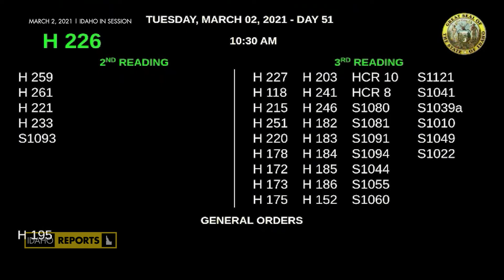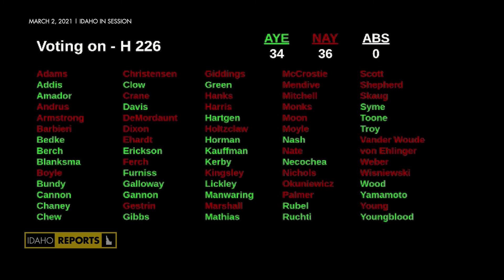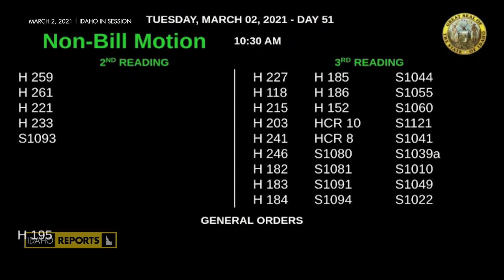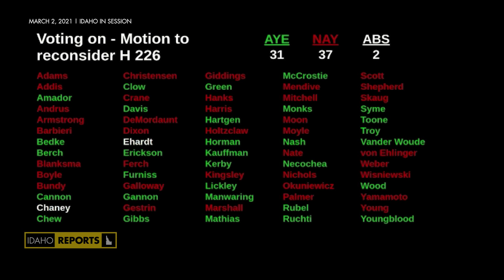Early Childhood Education Grant debate | House of Representatives | Idaho Reports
Full debate of Idaho House Bill 226